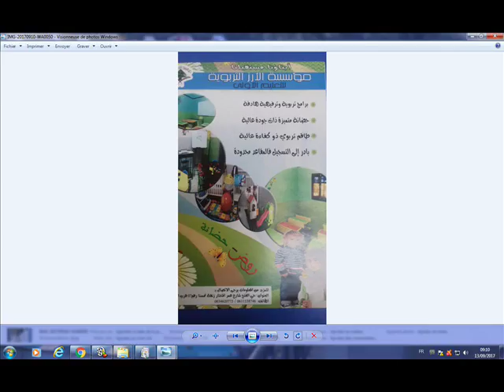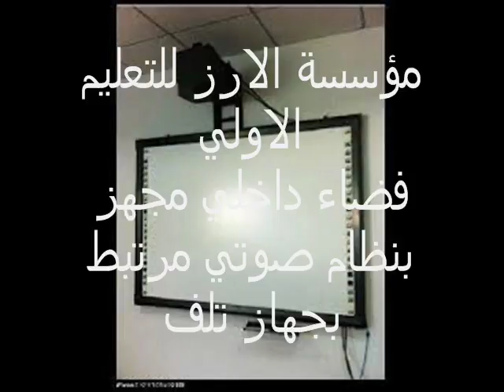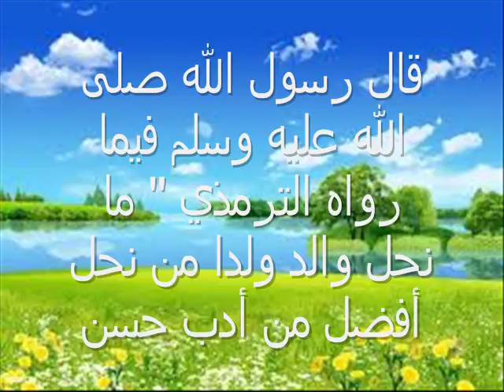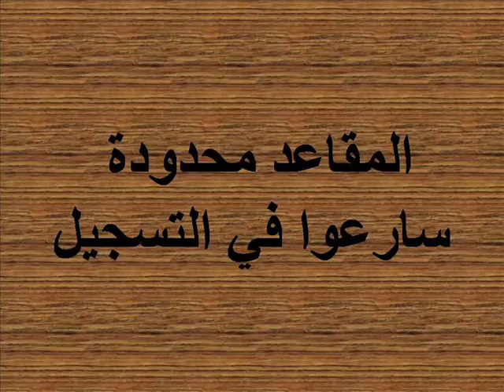مؤسسة الارز للتعليم الاولي بالعيون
مؤسسة الأرز للتعليم الأولي تفتح أبوابها للموسم الدراسي 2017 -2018 وتدعوكم للمبادرة الى تسجيل أبنائكم
للتذكير مقر المؤسسة يوجد بحي الفتح شارع عمر المختار زنقة تامسنا رقم 7 قرب الطاقة والمعادن
الهاتف: 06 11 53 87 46 / 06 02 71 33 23